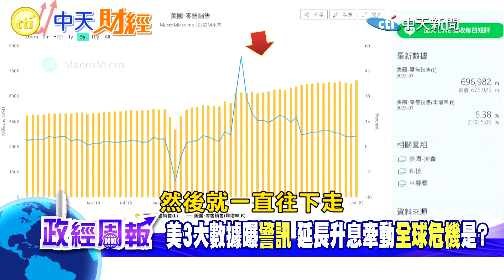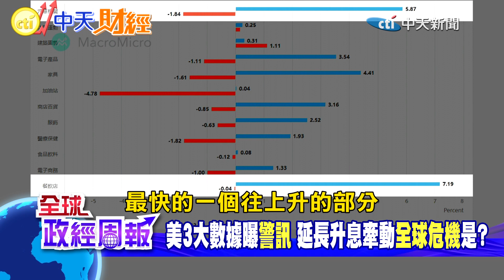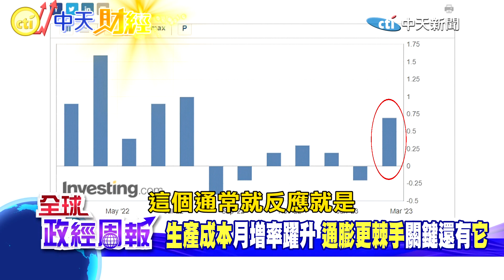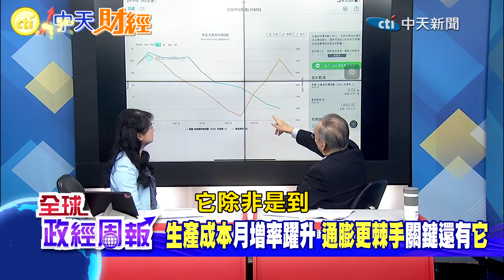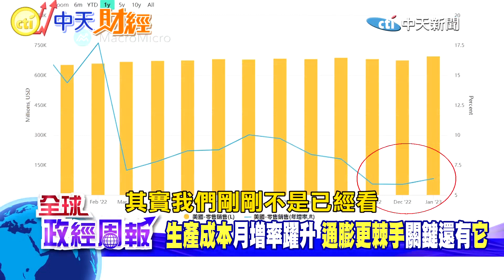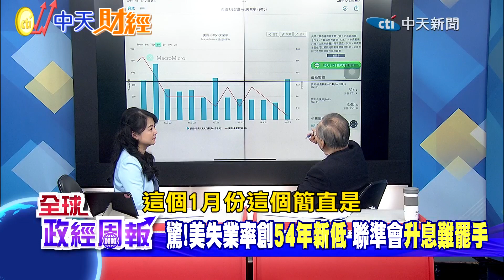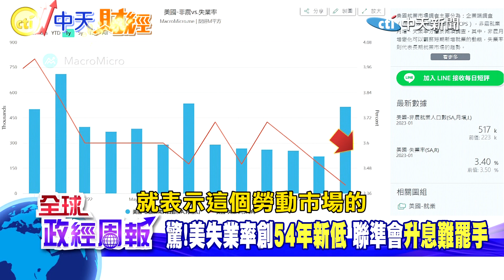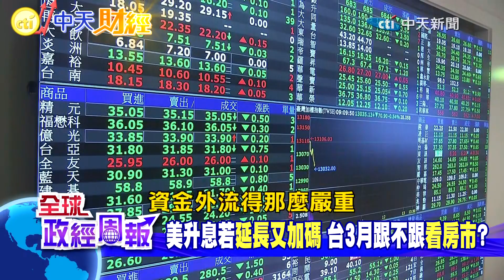嚇壞股市!利率升到6%陰影籠罩.美國鮑爾說升息幅度將超乎預期.3月再升2碼機率是? 幾項數據早就有預警!升息恐怕延長又加碼.台灣3月跟進嗎?【全球政經周報｜精華】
馬凱教授早就有說，美國聯準會3月一定要升息，而且有機會會升2碼，因為當初幾項數據，攤開一看，他就說不妙!直接打臉市場一堆專家說要停止升息的樂觀氛圍!
究竟哪些數據看出端倪?後續要怎麼觀察?緊盯哪幾個走勢變化?
台灣時間3月24日，在美國聯準會確定升息幾碼之後，央行也要召開理監事會議，決定要不要跟進升息?到底會不會?又要看哪些指標呢?緊緊揪住房貸者的心!